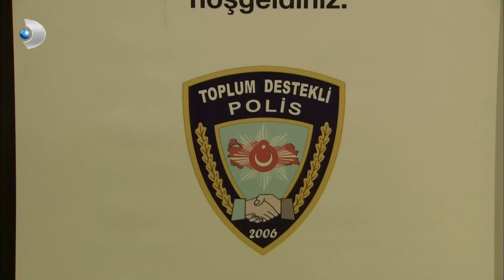Behlül, Adnan'ı Dinlemeye Tahammül Edemedi! - Aşk-ı Memnu Özel Klip